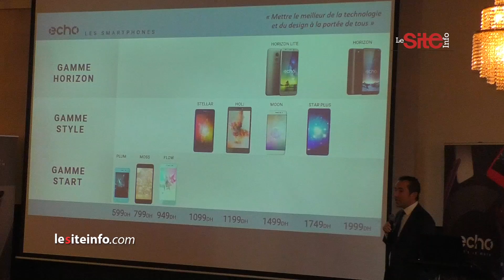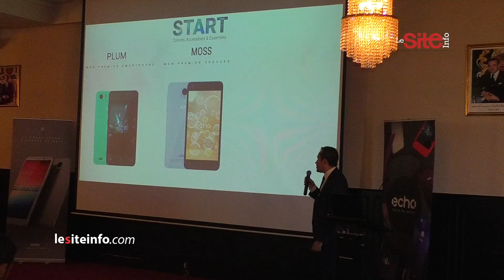Echo Mobiles s’installe au Maroc